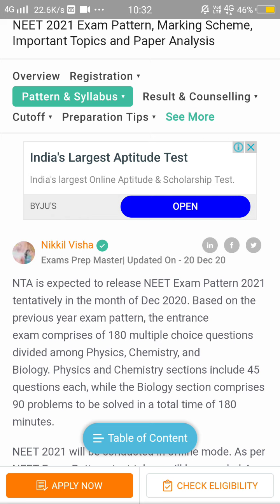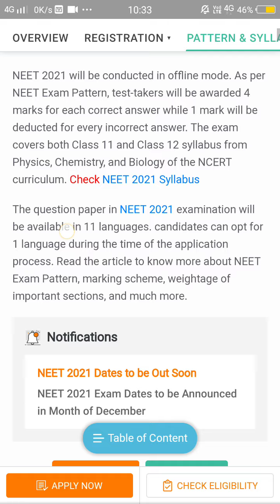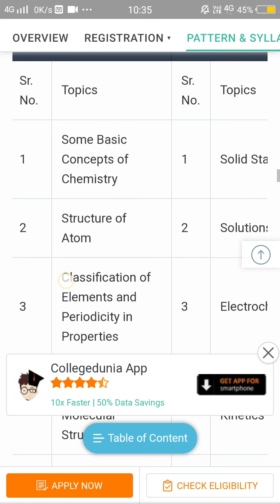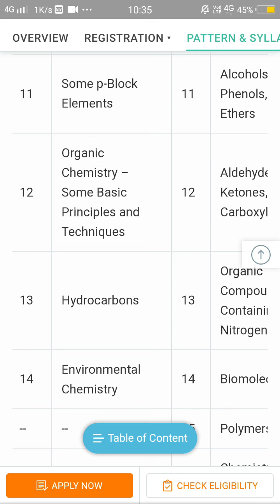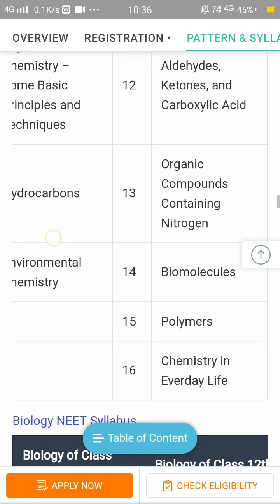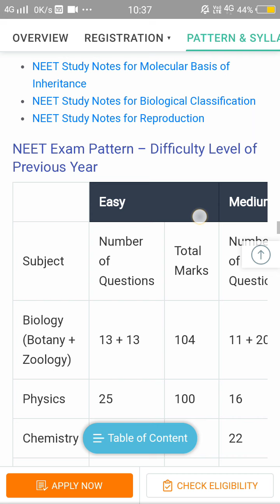NTA OFFICIALLY SYELLEBUS RELEASE 2021. NTA ने जारी किया ऑफिसियल पाठ्यक्रम. जाने